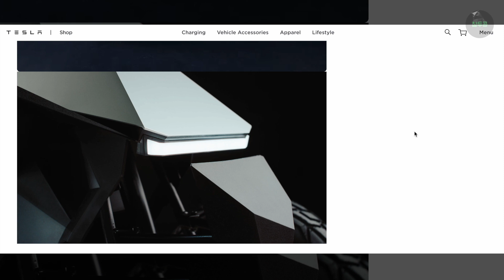사이버트럭의 분신 Cyberquad(사이버쿼드)순수 전기 ATV 어린이용 출시! / 주행가능거리, 배터리용량, 파워 Cyberquad for Kids 출시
사이버트럭 cybertruck 전기 ATV가 어린이용으로 출시됐습니다.
현재 미국 테슬라사이트에서 $1,900에 구매가 가능하며 미국 본토 48개주에서만 배송이 가능합니다.
생각보다 견고하고 출중한 스펙으로 꾀나 인기 있을 법한 아이템인듯 합니다.
사이버 트럭을 기다리며 많은 사람들이 사이버트럭과 함께 나온 ATV에도 관심이 많은 가운데 이번에 작은 버전이지만 나와서 관심을 끌고 있습니다. 최근 테슬라 사이버휘슬(Cyberwhistle)과 함께 재밌는 제품들이 많이 나오네요.